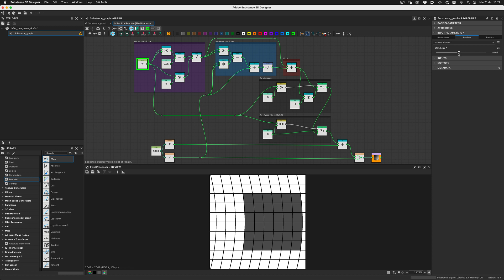Absolute Transforms - Circular bend deformation node for Adobe Substance Designer (WIP)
Work in progress node…